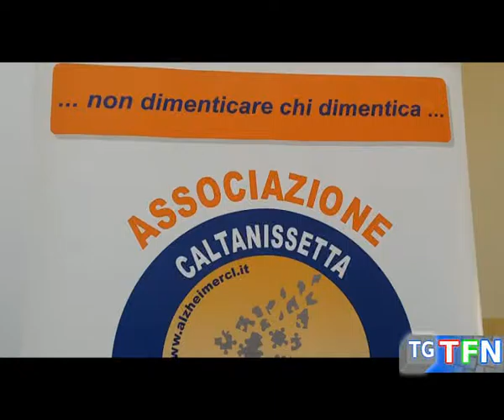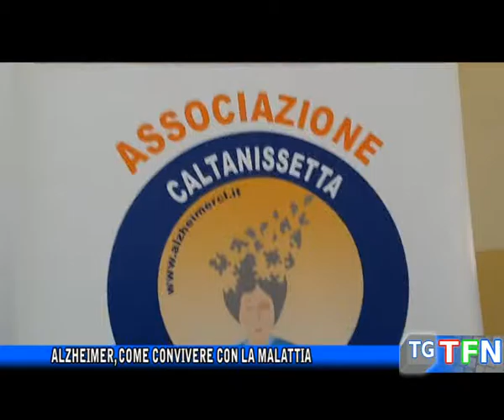Alzheimer, come convivere con la malattia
“Alzheimer, conoscerla per affrontarla” il tema dell’incontro organizzato dai familiari dei pazienti affetti dalla malattia alla “Casa delle culture del volontariato”